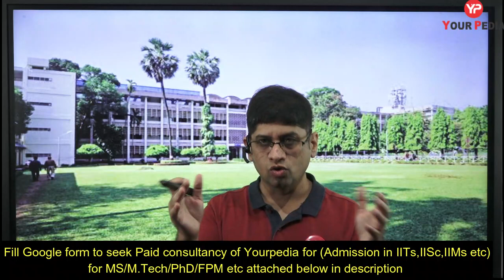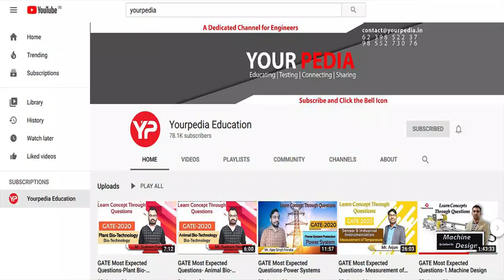Difference between MTech & MS | MS vs MTech | Which one better?? | Placements after MS in IITs